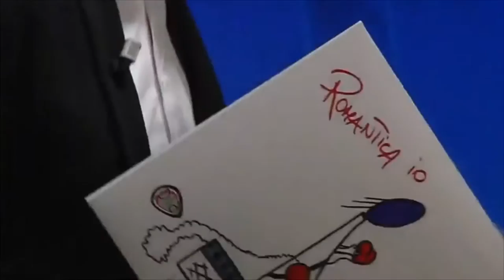Pia Tuccitto - ospite A Tambur Battente LIVE E... (presentazione nuovo album "romantica io")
Pia ospite della 17esima puntata del programma, A Tambur Battente, condotto da Daniele Perini, prodotto dall'associazione Amare Ravenna,distribuito da Fox Production & Music.
la Rocker, presenta il suo nuovo album dal titolo “romantica io “ uscito il 31 Gennaio, disponibile su tutti i digital store.